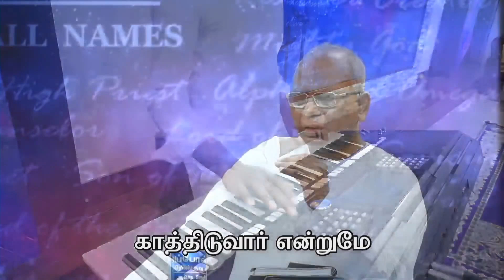Enna Vanthalum | Pas. Thomasraj Song | Tamil Christian Songs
John 3:16